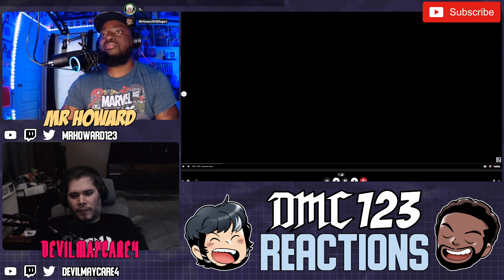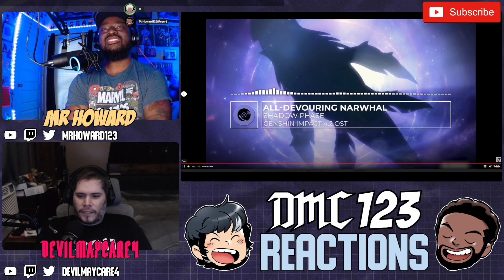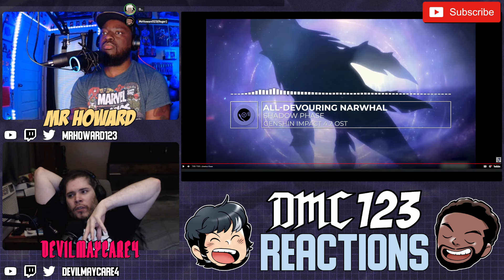Reaction - All-Devouring Narwhal - Genshin Impact OST